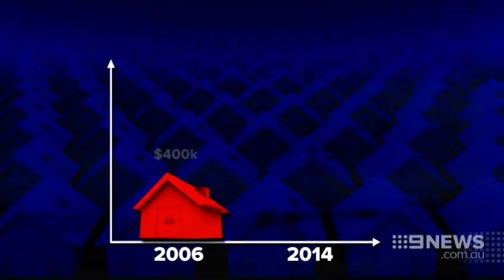Perth Property | 9 News Perth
We often hear complaints about Perth property prices, but how do our housing costs compare to the rest of the world? Oliver Peterson met a group of expats to find out how our homes stack up.